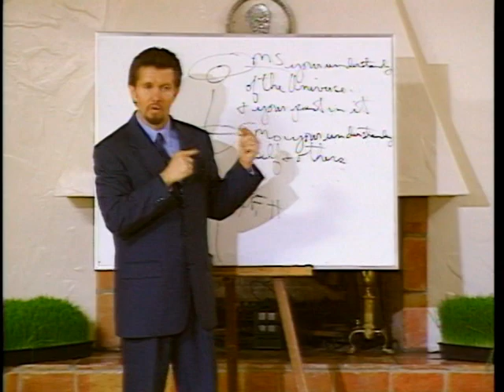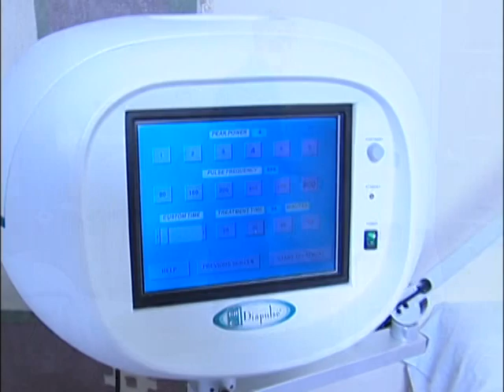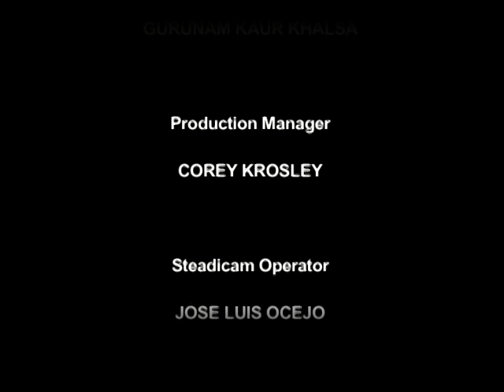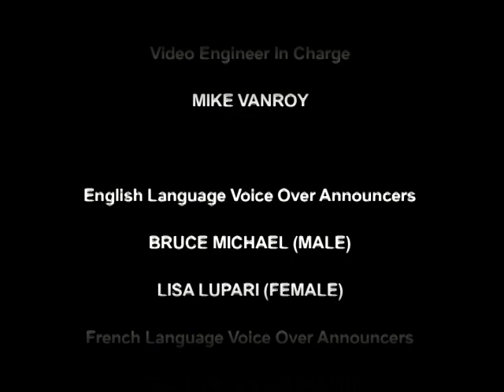Hippocrates Health Institute